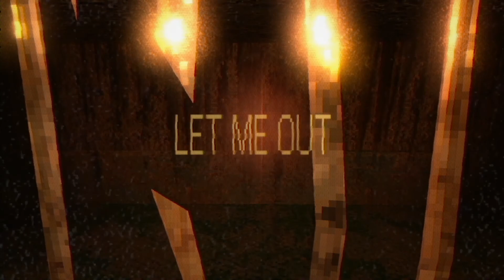This Ghost Girl Is Chasing Me Through The Subway Tunnels...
I just want my dog why is a dead girl chasing me please help me...